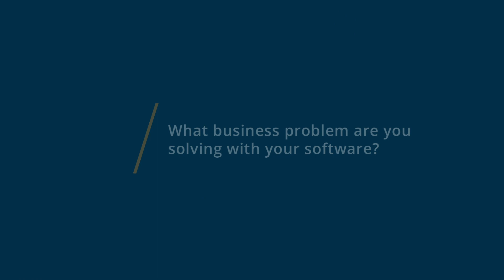Snapchat Review: Easiest social media marketing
💡📘 Interested in Snapchat? Browse Snapchat reviews, pricing and compare with popular alternatives

Snapchat Review 2022.

Mobile messaging & multimedia platform.

Social media marketing software that helps businesses create, luanch & mange marketing campaingns, schedule posts & track performance.

0:00 Intro
0:10 What business problems are you solving with Snapchat?
0:39 What do you like most about Snapchat?
1:24 What do you like least about Snapchat?